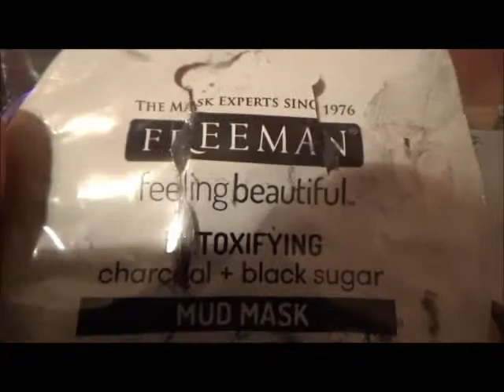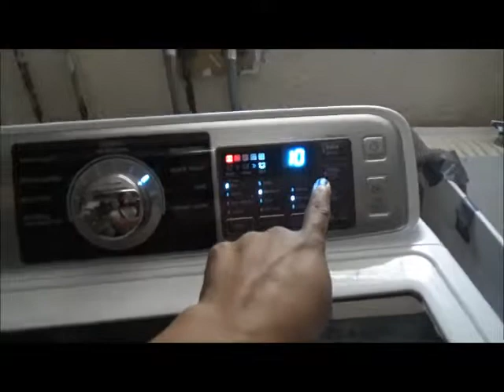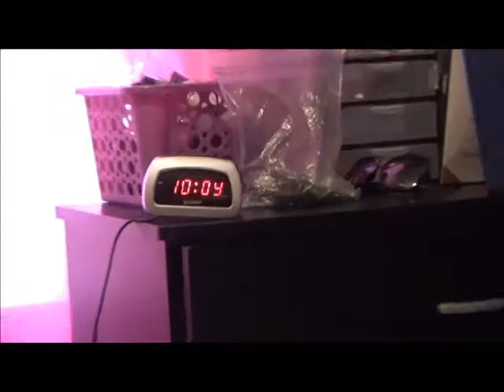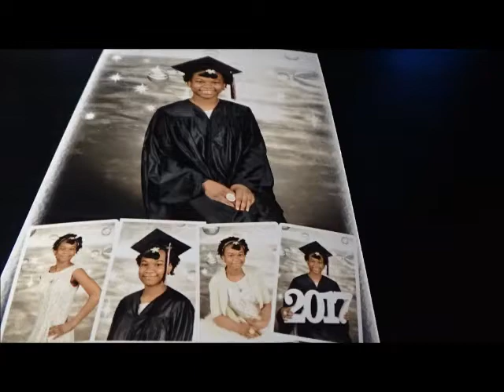Wash and Picture Day